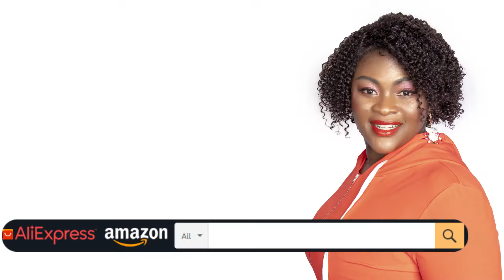♡ How to Wash & Maintain Curly Wigs Ft Wigenius Hair-L-Part Wig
Hey, welcome to  Efashion Hair Channel, we hope you guys enjoyed it! thanks so much for loving and supporting Wigenius Hair, we will provide the best quality hair to all customers.

Wigenius Hair : Create your own look

wigenius_aliexpress wigeniushairbundlesandfrontals affordablewigeniushair wigeniushumanhair hairextentions  wigeniuswigs  hairvendor  humanhair